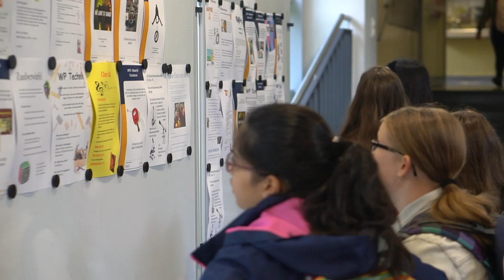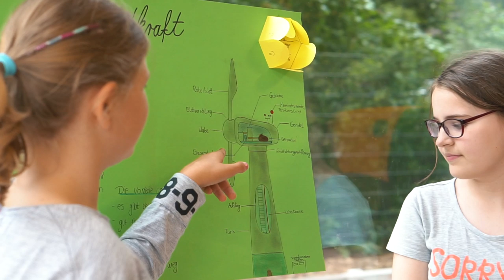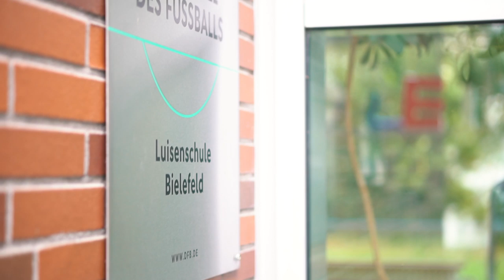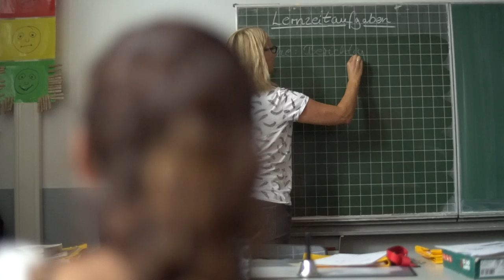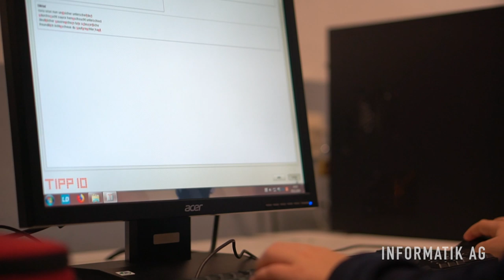Luisenschule Bielefeld (Imagefilm)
Die Luisenschule ist eine städtische Realschule im Bielefelder Zentrum, die als traditionsreichste Realschule auf eine über einhundertjährige Geschichte zurückblickt, sich dabei aber besonders in den vergangenen Jahren ausgehend von den Bedürfnissen der Schüler/innen innovativ und erfolgreich den aktuellen Anforderungen einer modernen Schule stellt.

// Ein Film von Guido Kril und Umut Anil.